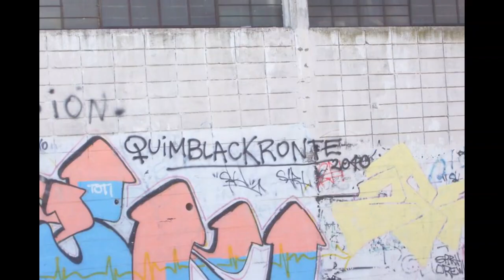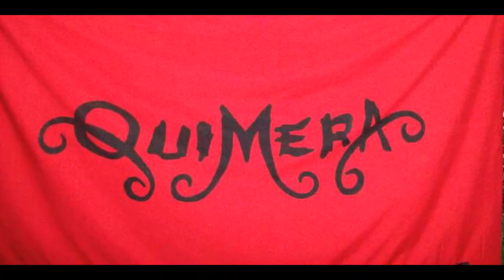QUIMERA/ EP /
METAL - URUGUAY

1 - SINIESTRO
2 - UNO
3 - ÚLTIMO
4 - BLUH
3 -